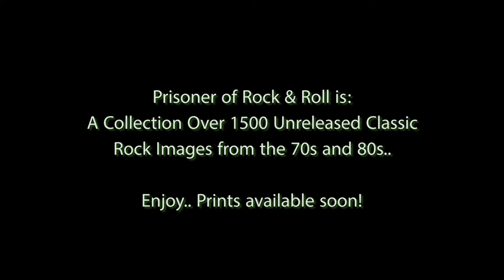Classic Rock Photos | Pete Townshend - Bruce Springsteen